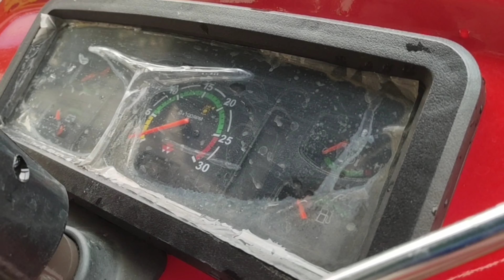Massey Ferguson 241 HP 42 ,4x4 jabrdast look ke sath